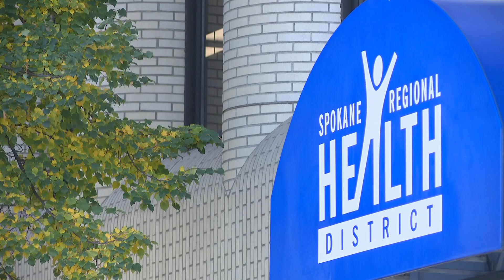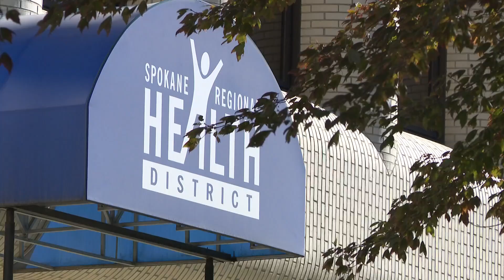Whooping cough cases growing in Spokane and across the state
New data from local health districts and the Centers for Disease Control and Prevention shows that whooping cough is surging throughout the country.